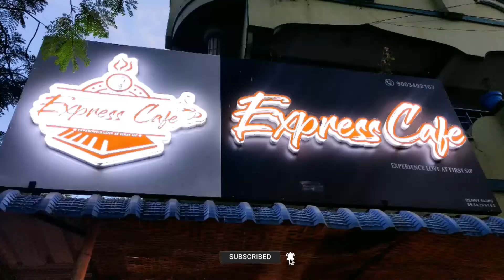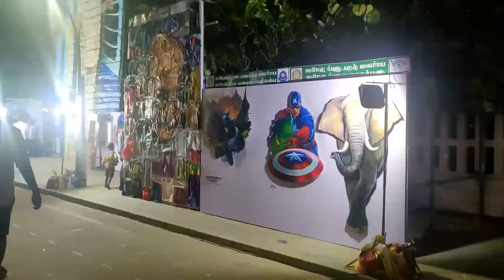Pondicherry tourist places in Tamil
Hello Friends, We visited pondicherry recently to get some relaxation from the boring routine. We had a great time with the fantastic people over there, it was indeed happiest feeling inside while watching the sunrise in the morning. We explored the French street and enjoyed the Patti's Bajji. It was very ecstatic to see the people giving importance to fitness by engaging themselves in doing jogging, walking and exercise in the morning. Visit pondicherry once, you will definitely experience the culture over there and enjoy it heartfully.
Pondicherry vlog
pondicherry patti bajji kadai
pondicherry night life
pondicherry tourist places low budget
pondicherry tourist places one day
pondicherry tourist places resort
pondicherry tourist places whatsapp status
pondicherry rooms low price tamil
pondicherry new year party 2023